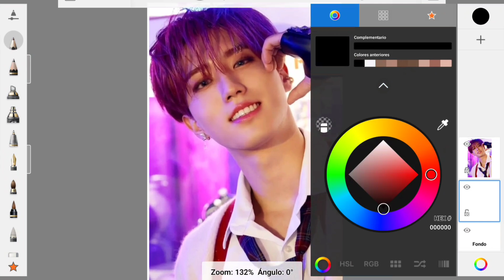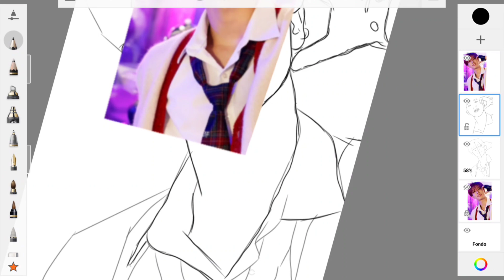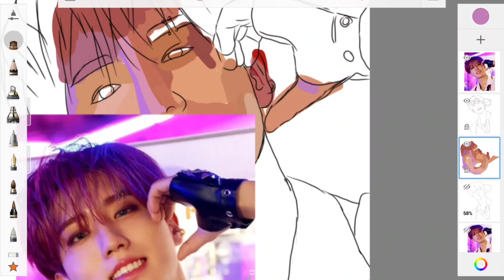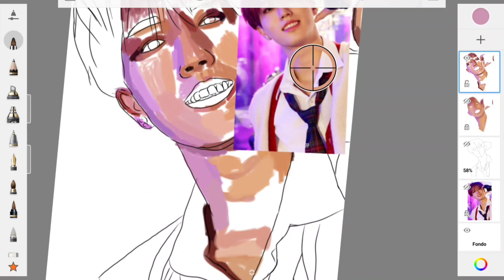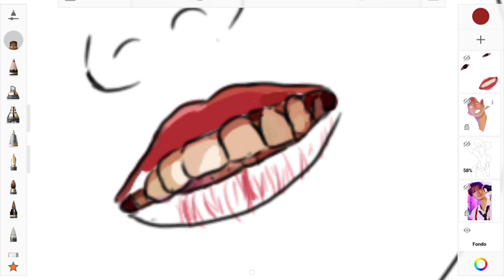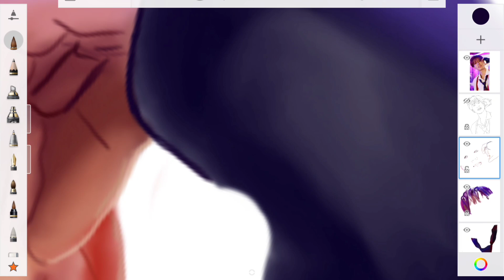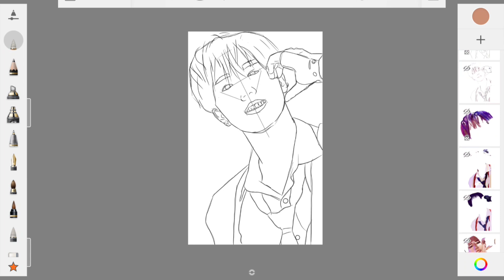Dibujando a Han Ji Sung 🐿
Hola 👋 nuevo video pintando a un integrante de Stray Kids, ahora a Han Ji Sung; utilizando diferentes herramientas del programa. Realismo en digital.

Comenta qué te pareció el resultado😊